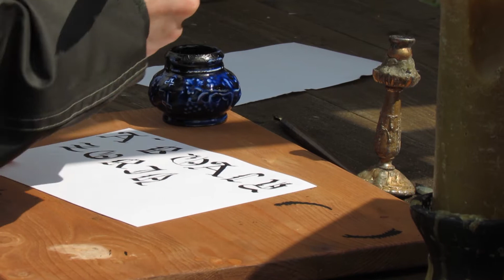Турнир Святого Георгия 2015 (часть 1, общие виды)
Проходит 2-3 мая 2015 года в парке Коломенское в Москве.
Выглядит весьма бледно. Всего 7 участников, из них зарубежных только двое (Германия и Норвегия), видимо остальные бойкотируют.
Но и организаторы тоже "подготовились". Посетителей встречает жидкая грязь заботливо покрытая соломкой. И турнирную арену с боков по-жлобски загородили, типа хочешь смотреть - гони монету. Ярмарка (в сравнении с прошлыми годами) бедна до невозможности. Зато шашлыков целый ряд, и дым несёт прямо на трибуны. Представляю как зрители исходят  слюнями ))
Короче, мне не понравилось.